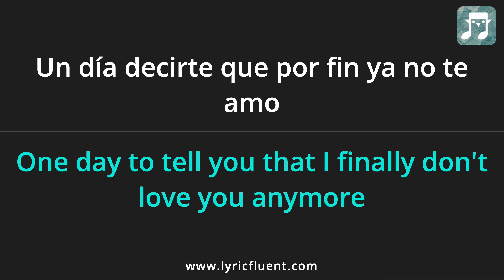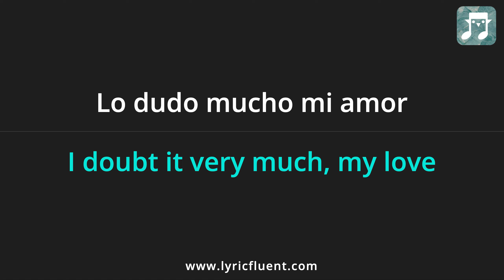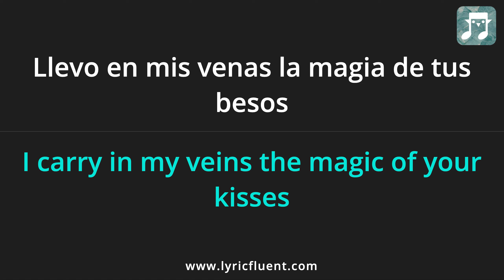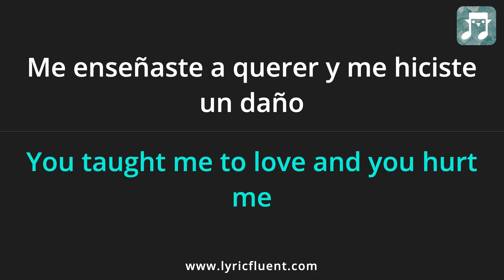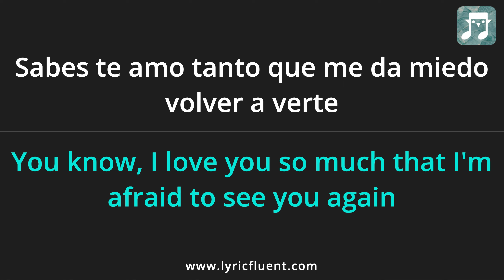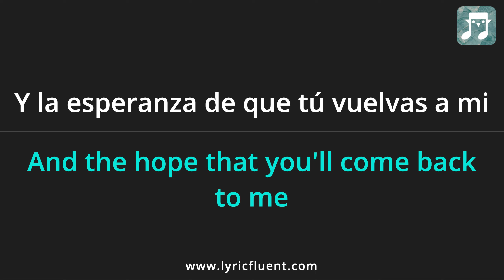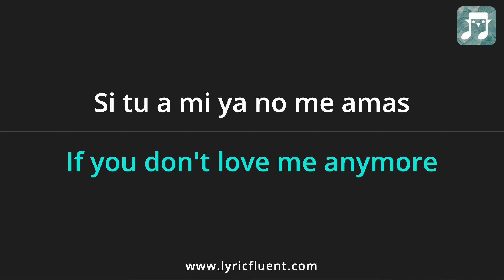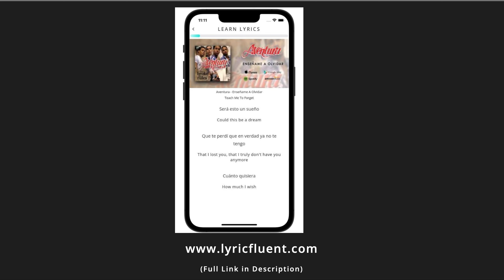Aventura - Enseñame A Olvidar Lyrics English Translation - Spanish and English Dual Lyrics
Or go directly to playing games based on this song on the web